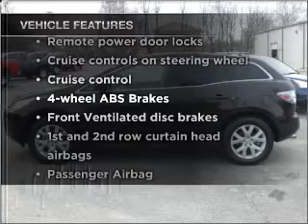2008 Mazda CX-7 - London KY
Year: 2008
Make: Mazda
Model: CX-7
Trim: Sport
Engine: 2.3 liter inline 4 cylinder 16 valve
Transmission: 6-Speed Automatic
Color: Burgundy
Mileage: 40581
Address:
531 S. Laurel Rd.